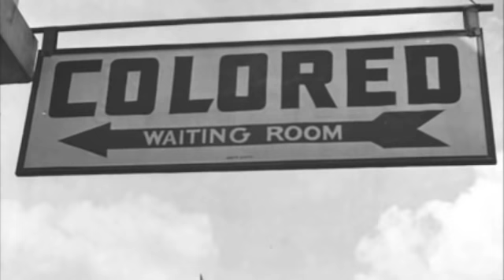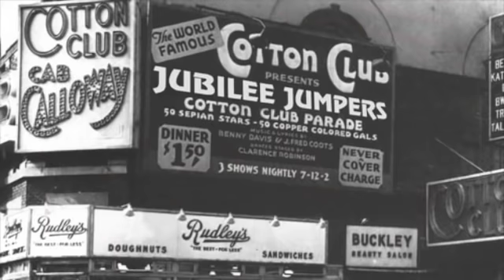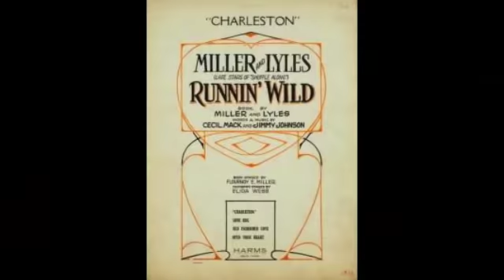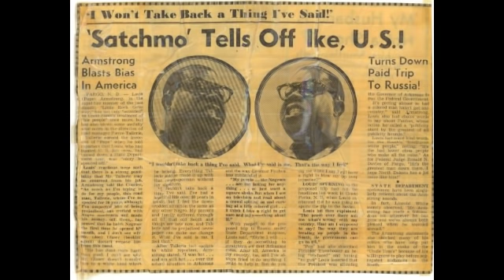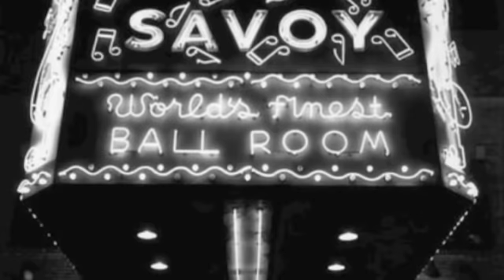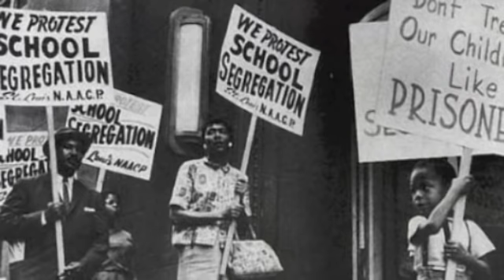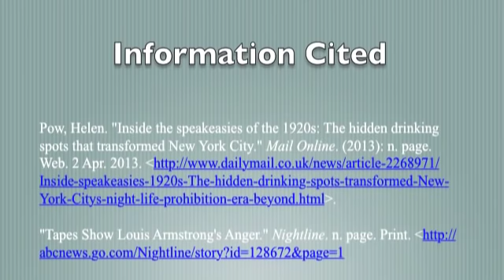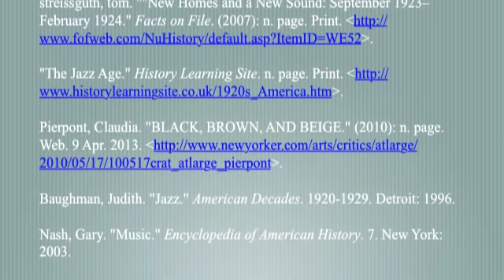American Turning Points: The Jazz Age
Songs:
Blues for Stephanie by Count Basie and His Orchestra
There Will Never Be Another You by Chet Baker

Works Cited listed at the end.